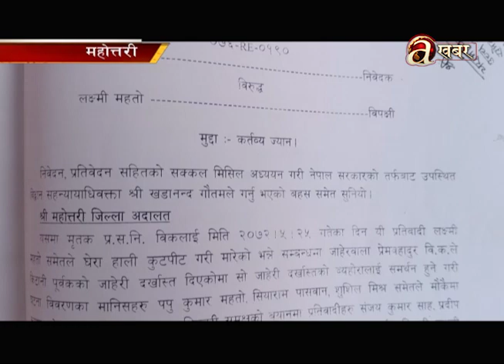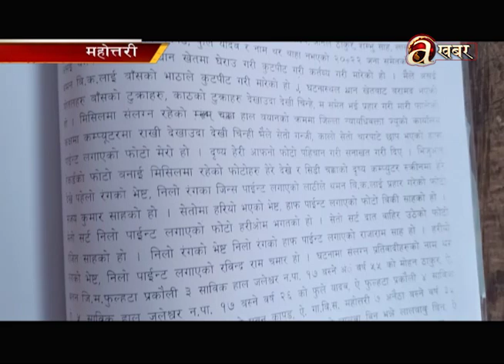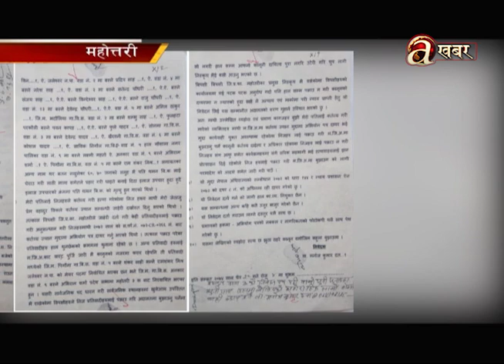छोरा सहित न्यायको माग गर्दै थमन विककी श्रीमती